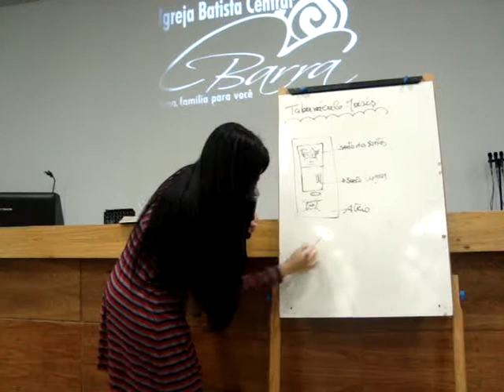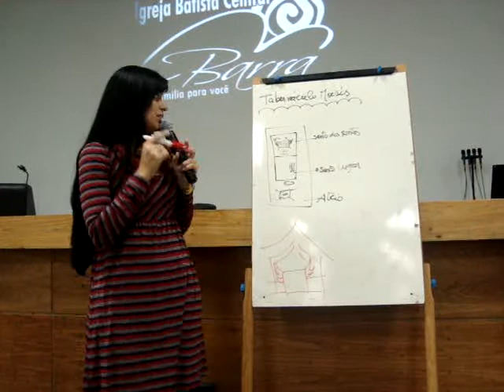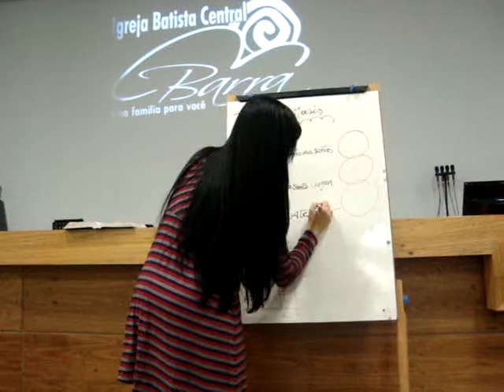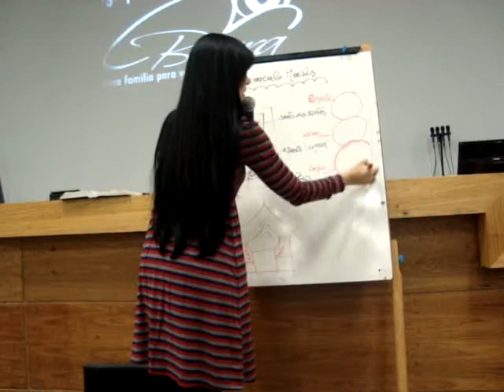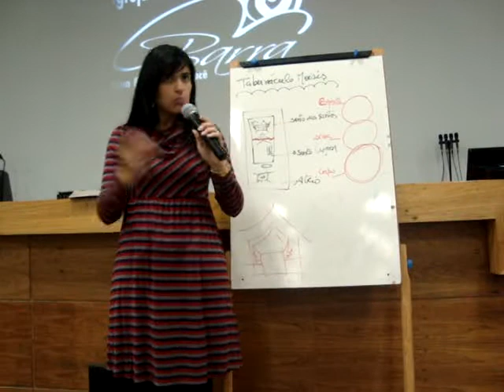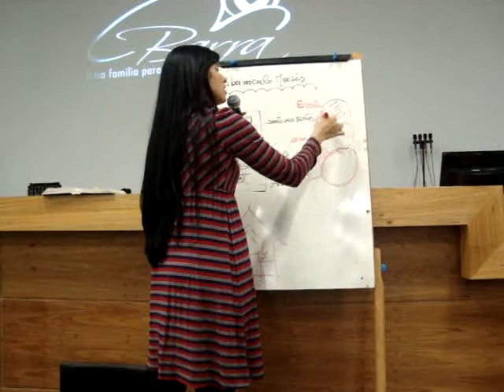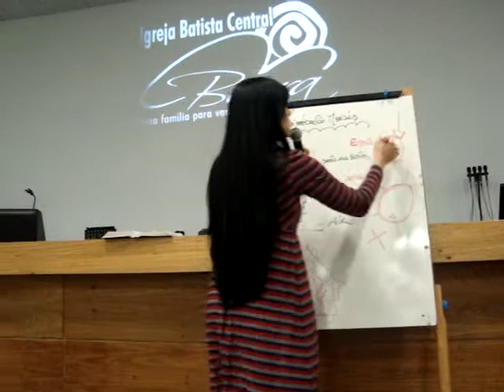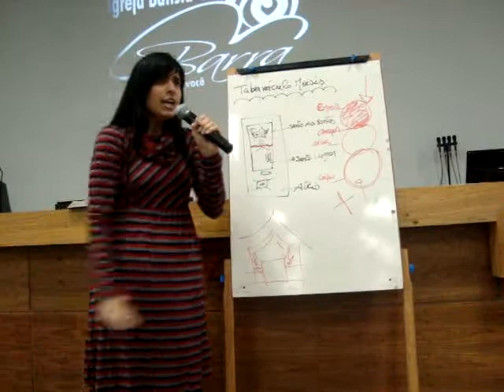Reunião de Mulheres - O tabernaculo em nós - Pastora Fernanda Brum - Parte 2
Pregação da Pastora Fernanda Brum na reunião de Mulheres que acontece todas as Quartas-Feiras às 18 horas na Igreja Batista Central da Barra. Acesse